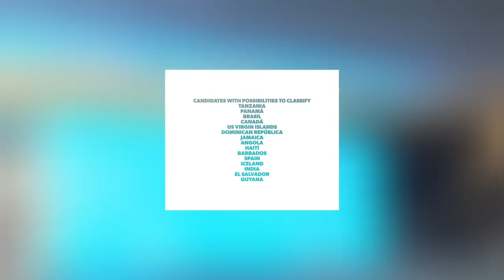Miss Universe 2017 - Top 10 Predictions - Preliminary Competition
Miss Universe 2017 will be the 66th edition of the Miss Universe pageant; will be held on Sunday, November 26 at The AXIS at Planet Hollywood Resort & Casino, Las Vegas, Nevada, United States. Candidates from 92 countries and autonomous territories will compete for the title. At the end of the event Iris Mittenaere, Miss Universe 2016, from France will crown her successor.

The final night will be broadcast live and live on the FOX network, with simultaneous broadcast in Spanish by Azteca América. The final gala will be conducted for the third time by Steve Harvey, with behind-the-scenes comments by model Ashley Graham, as well as the analysis of Carson Kressley and Lu Sierra throughout the broadcast. The artists who will entertain the evening will be American singers Fergie and Rachel Platten.

Favorite Candidates:

Miss Colombia: Laura González
Miss Thailand: María Poonlertlarp
Miss USA: Kará McCullough
Miss Indonesia: Buga Julietha
Miss México: Denisse Franco
Miss Venezuela: Keysi Sayago
Miss South África: Demi-Leigh-Peters
Miss Philippines: Rachel Peters
Miss Perú: Prissila Horward
Miss Chile: Natividad Leiva

Candidates With Possibilities to Classify:

Miss Panamá
Miss Tanzania
Miss Russia
Miss Barbados
Miss Angola
Miss Sk Lanka
Miss Brasil
Miss El Salvador
Miss US Virgin Islands
Miss Canadá
Miss Jamaica
Miss Cambodia

ETC.